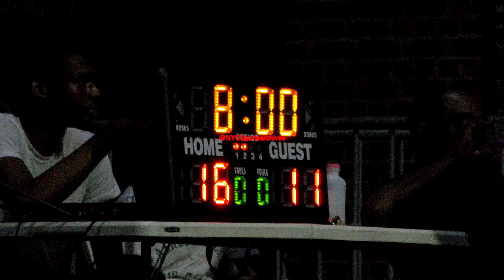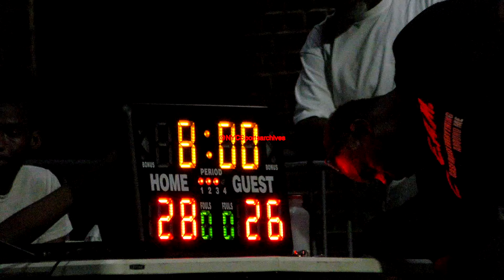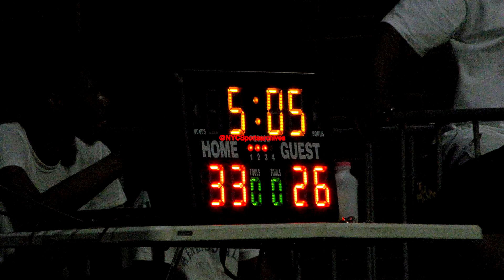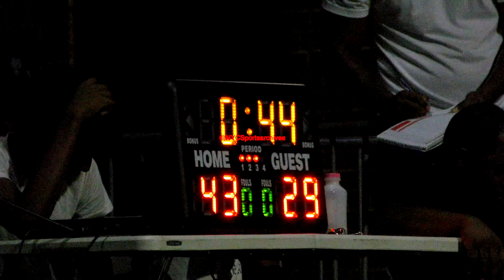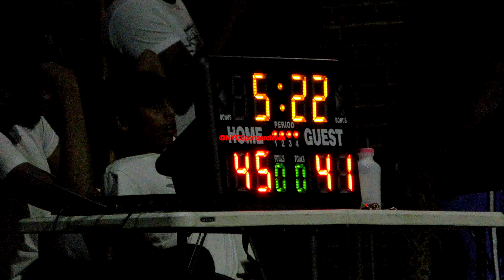BK Stompers v Unsung Yutes 07 25 2024